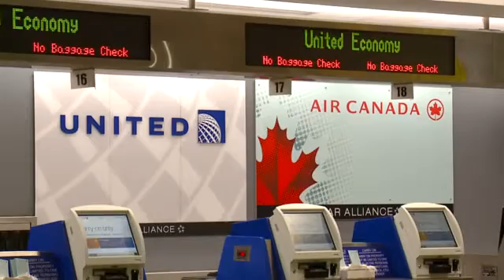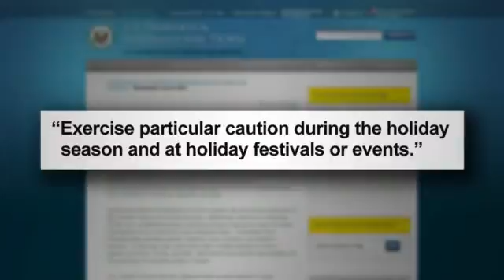Worldwide travel alert